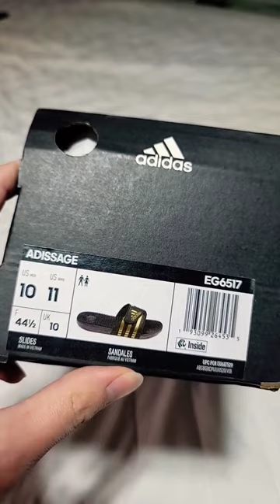adidas Unisex-Adult Adissage Slides Sandal Amazon Purchase Showcase